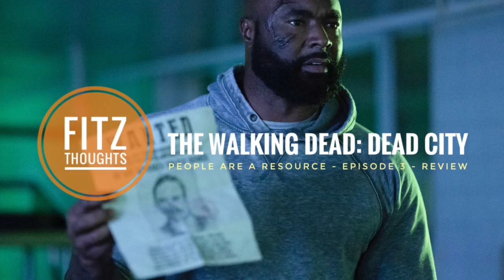The Walking Dead: Dead City - 1 x 3 - ‘People Are A Resource’ - Review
It might be late but I couldn’t ignore the brilliance of this show!

It was a joy to return to this dystopian hellscape once again and catch up with our favourite sociopathic arsehole and overbearing badass of a mother as they are on a warpath against a new threat over the waters!

Join me as I journey through this show week to week and offer my thoughts to the growing legacy of the Walking Dead!

To mitigate any issues with copyright, I would like to clarify that I DO NOT OWN, any of the footage used in this as that goes to AMC and AMC+ but also, I’ll be taking it back to old school with a mix of imagery and footage for these reviews!

Chapters:

0:00 Knock, Knock!
0: